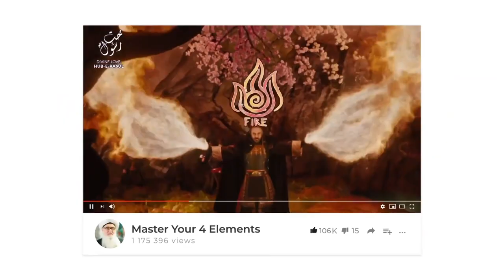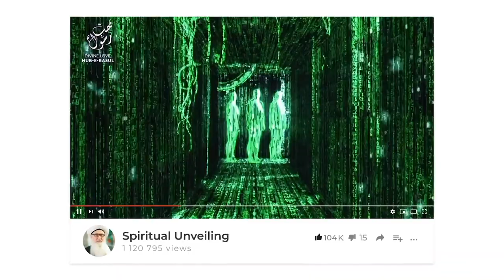How Does God Judge Us? Prophets' Message at the Levels of the Heart - Sufi Meditation Center